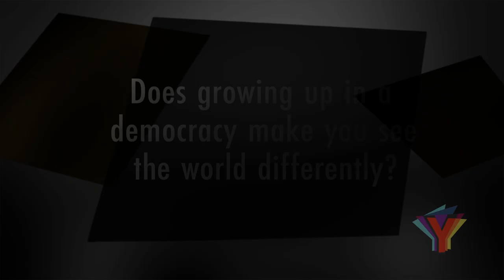Let's Talk Democracy: Youth Collective Film Festival 2023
What does democracy mean to you?

Check out this round table discussion, bringing together young people to discuss the complexities and nuances of democracy today.

This film premiered on June 7, 2023 at the Youth Collective Film Festival.

WNET New York Public Media created Youth Collective to amplify youth voice and provide a platform for young people to engage in the important work of building a more ethical world.